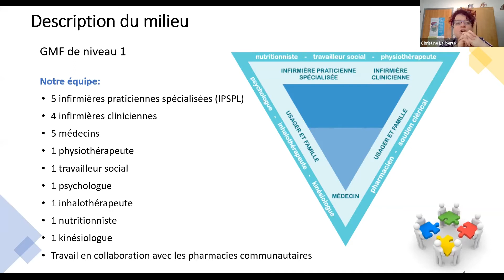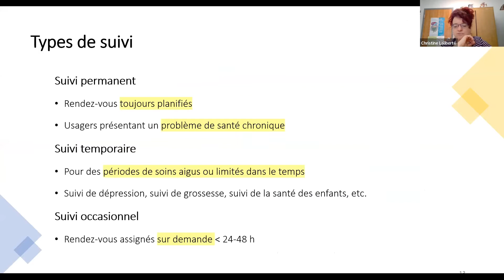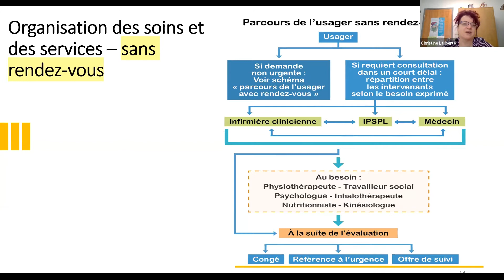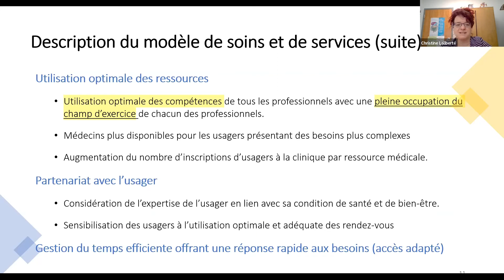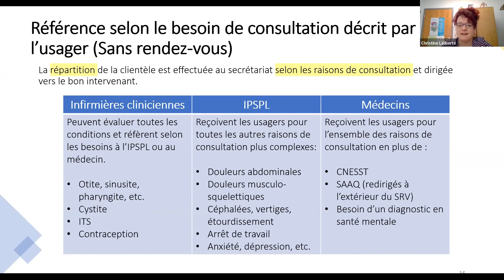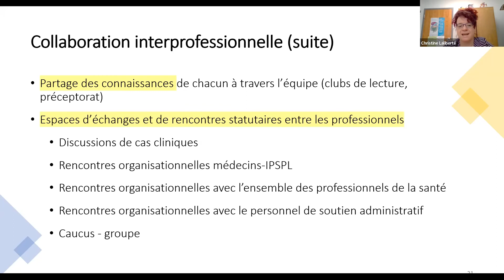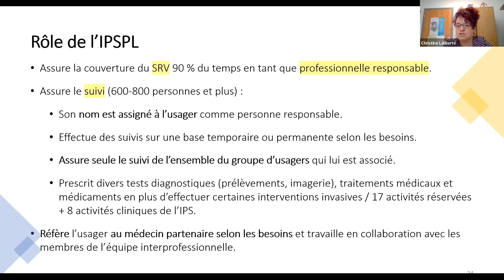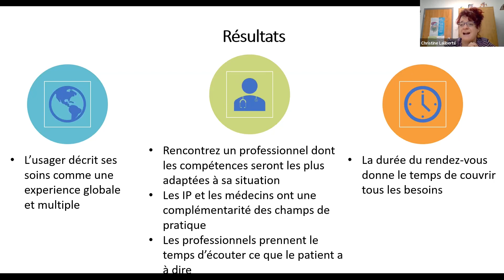Conférence : Projet Archimède : De l’usager à l’équipe interprofessionnelle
Par Christine Laliberté
Le 1er décembre 2021